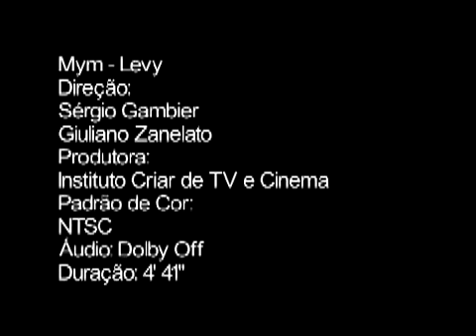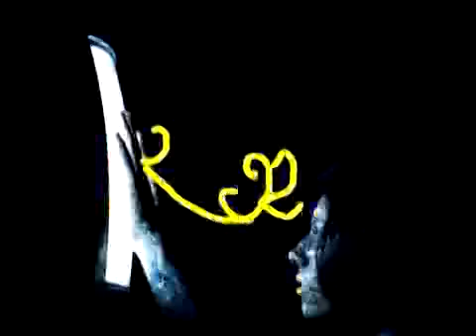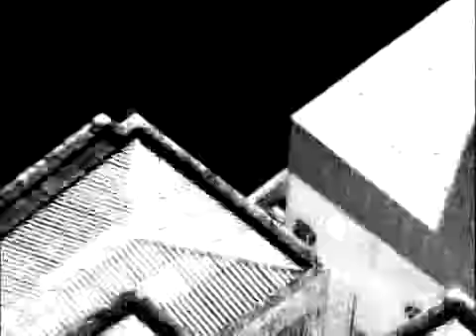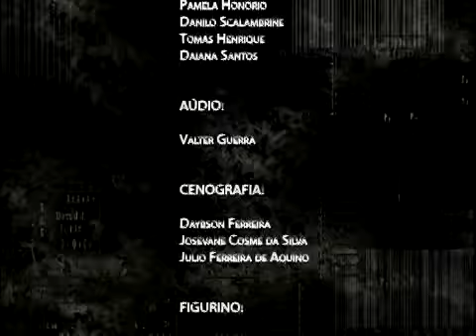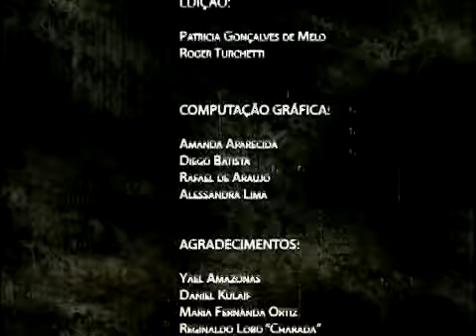Videoclipe Mym - Levy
Videoclipe realizado pelo Instituto Criar de TV e Cinema com direção de Sérgio Gambier e Giuliano Zanelato, roteiro de Amanda Nascimento, Aquiléia Nobre e Anderson Barbosa imagens de Egon Camargo, cristiano sousa da silva e Rodrigo Lopes de Brito, computação gráfica de Amanda Aparecida, Diego Batista, Rafael de Araujo,Alessandra Lima e edição de Roger Turchetti e Patrícia Gonçalves Melo.

Levy - Mym
Marcos Levy E Fernando Salém

Mym não nasceu numa maternitê
Mym não mamava mym não tinha nem di qui cumê
Cum cincu anu mym olhô ni mym
Mym nu ispêio bichu feio feito Chapolim

Meche no lixo acha disco de Axé,
Acha pagode, remelexo e bicho du pé
Uma revista G
O pau ganhô cachê
Ala ladaya sabatana Ave-Maria

Mym não e mym,
Mym não tem onde morá
Mym não sabe o que é areia,
Mym jamais olhô pro mar, mym
Nasceu banguela e assim ficô
Mym não tem dente mym não sente
Frio nem calor

Mym come osso com caroço
Mym nunca sorriu
Mym pede benção à puta que me pariu

Mym bebe cana mym sacana mym num bacanal
Mym não quer ser você
Mym não vai ver  TV

Mym alone...
Mym amore...
Mym Stallone, Sharon Stone
Cum fome de cume muié!

Para de dizer pra parar de falar!
Mym vai cherá tudo que é cheiro que derem pra cherá

Parar pra parar de dizer pra parar de falar !
Mym vai bebê a gasolina até me embebedá

Mym só qué escutar o batucar do coração

Cada um tem sua cruz pra carregar !

O sol é lindo
A vida é bela
Mym na cidade
Mym na favela
Mym tem saudade
Mym foi beleza
Minha vontade
Minha tristeza...

Conheça e assista o Programa Intervenção na TV Aberta de SP (canal 99 da TVA, 108 da TVA Digital e 09 da NET) e entre já para a comunidade do Orkut